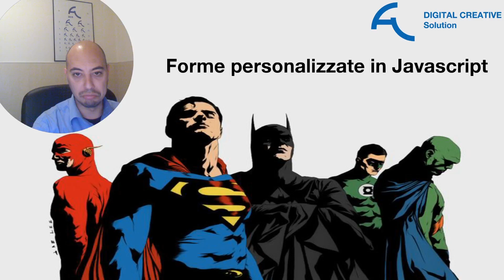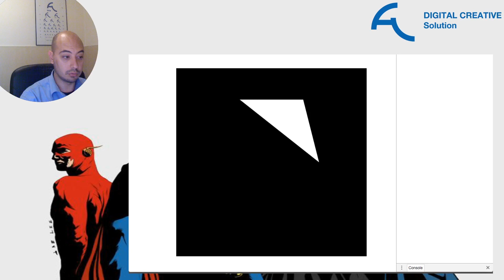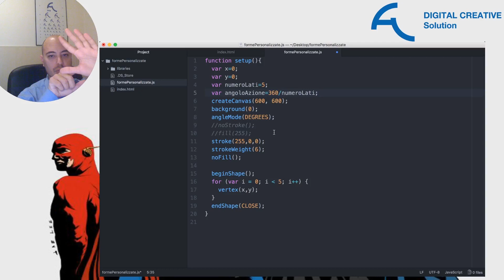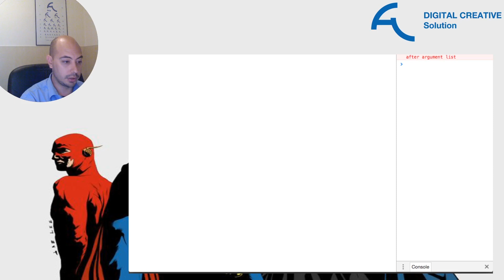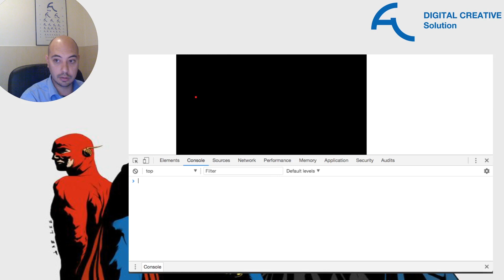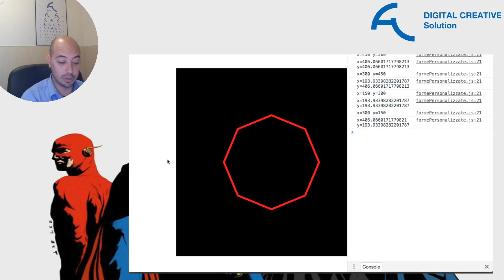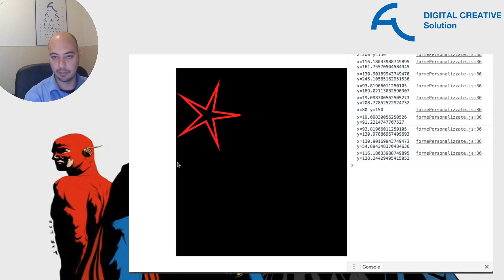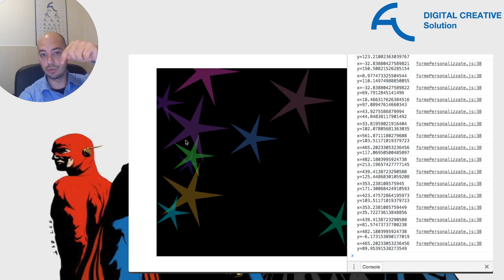Pillole di codice #2 Forme personalizzate in Javascript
In questa puntata partiremo imparando a creare forme personalizzate in Javascript con il framework P5.
Partiremo creando un triangolo, passando per le forme geometriche regolari, per poi finire a creare un cielo stellato.

Ecco il link di download del codice (pulito e commentato) di questa puntata